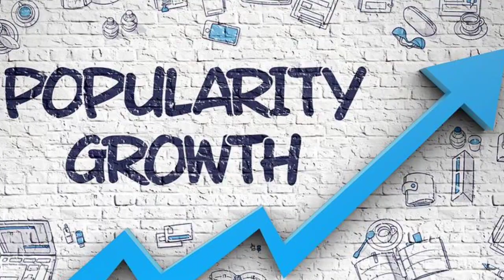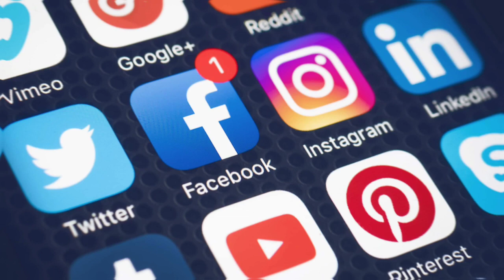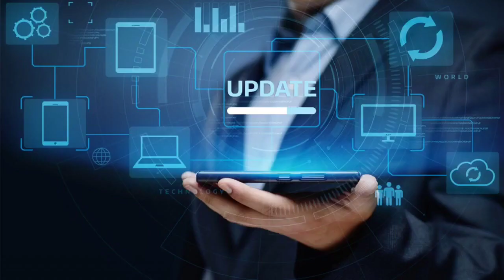Ghajini 2 | 31 Interesting Facts | Aamir Khan | Asin | A R Murugadoss | Pradeep Ram Singh | Tagore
Here are some Interesting and Amazing Facts about the movie Ghajini 2 starring Amir Khan and Asin as the lead casts.

0:00 Intro
0:58 कौन है प्रदीप रावत?
1:51 क्या role था अश्वथामा का Ghajini में?
2:36 क्या बदला जा रहा है Ghajini 2 का Villain?

Thumbnail tittle:- क्यों बदला जा रहा है  Gajini-2 का विलेन?